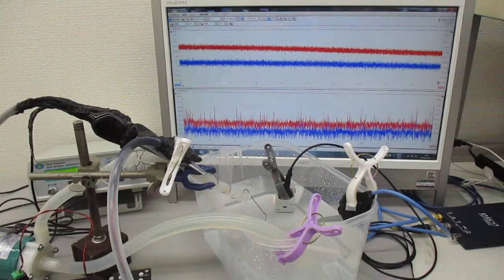超音波プローブによる「新しい超音波シャワー技術」 Ultrasonic-labo